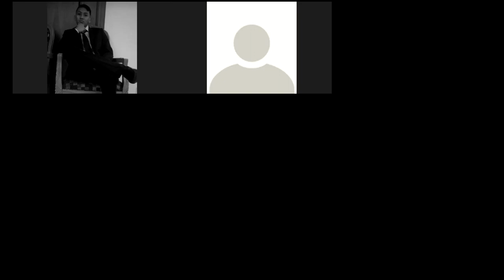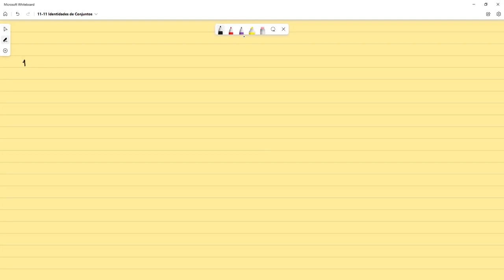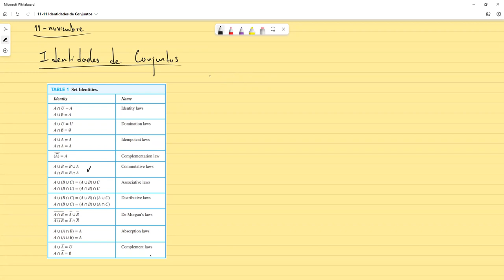Identidades de Conjuntos - Matemática Discreta